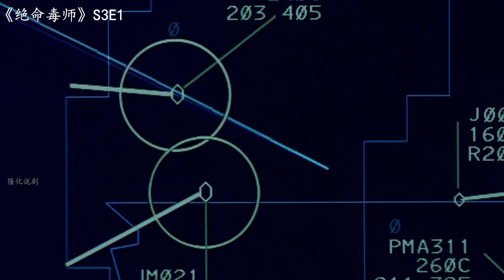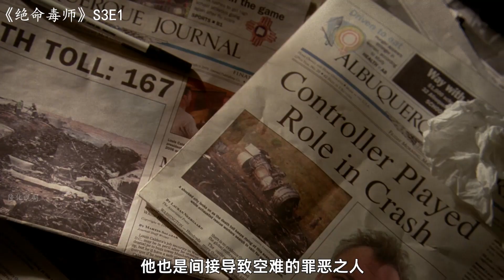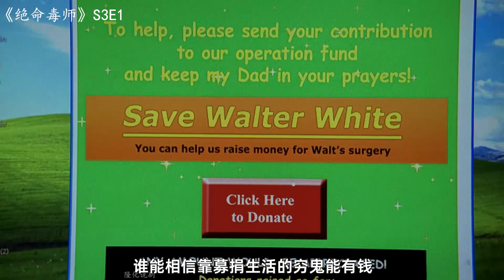双胞胎杀手跨境复仇，狠辣手段另整个毒圈颤抖，老白能否逃过一劫？